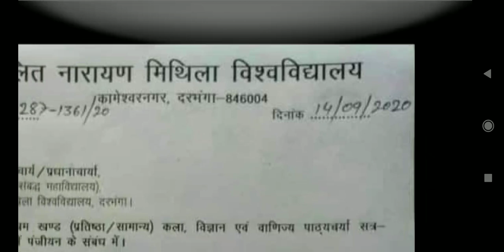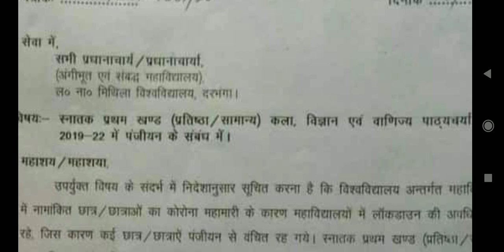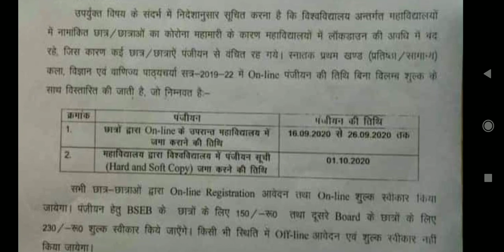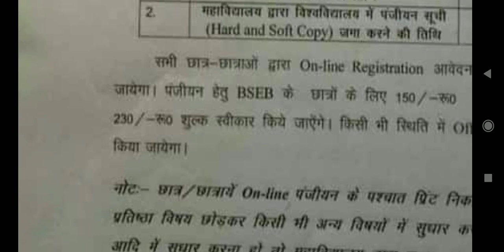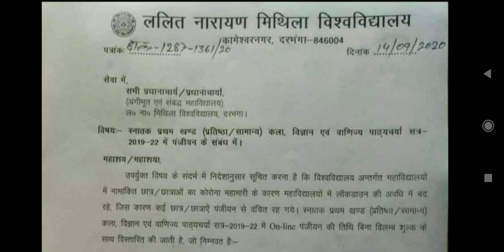Lnmu Part 1 registration session(2019-22) ||Super Group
Super Group

Lnmu Part 1 registration session(2019-22).

  All videos will be explained in Hindi
So watch my videos and if you like these videos then subscribe to my YouTube channel "SUPER GROUP "because I used to upload a video daily which is very important for our daily life uses. .

इस चैनल पे GOVT. JOB, EDUCATION और FECT से रिलेटेड विडियो डाला जाता है

इसी तरह के विडियो के लिए
साथ मे बेलआयकन दबाए l